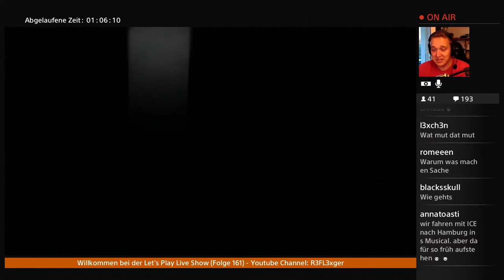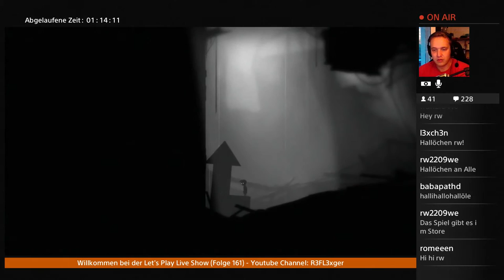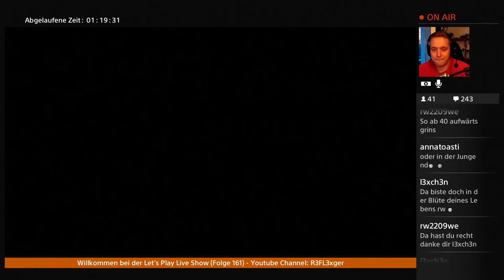Let’s Play Limbo (PS4 Gameplay)(German)#3 Hotel des grauens (Deutsches Hotel)